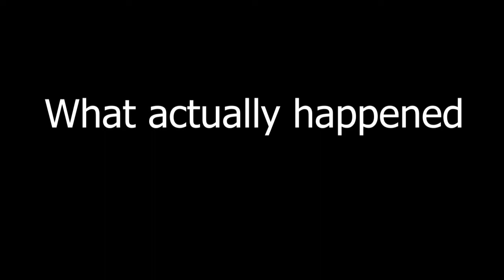I find your lack of subscribing disturbing…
I play Star Wars BattleFront 2 and try to become the best Darth Vader along with some funny moments.